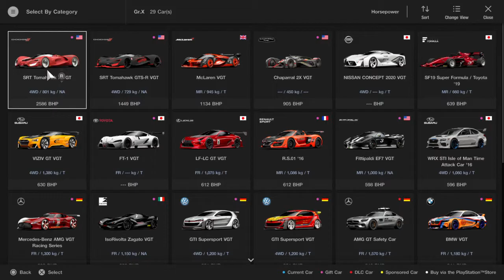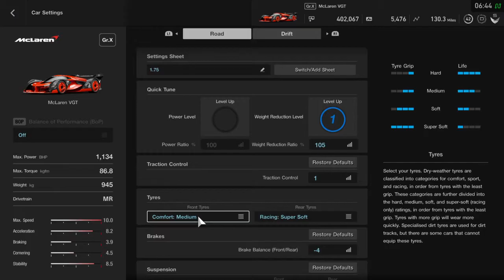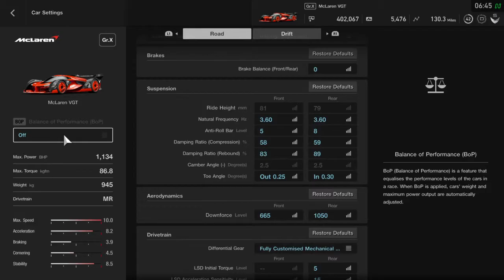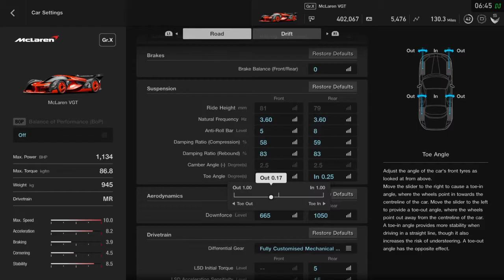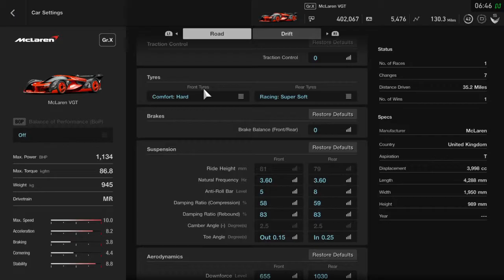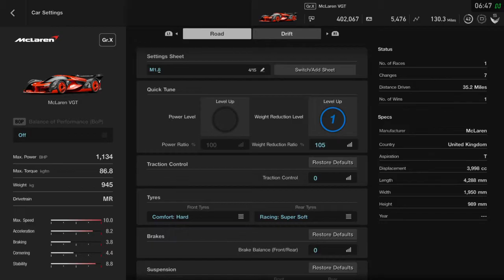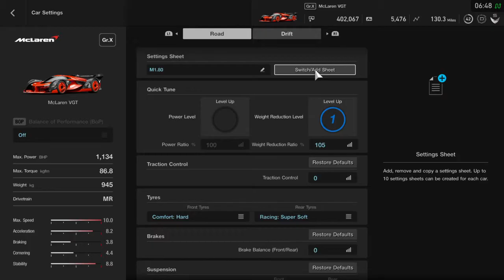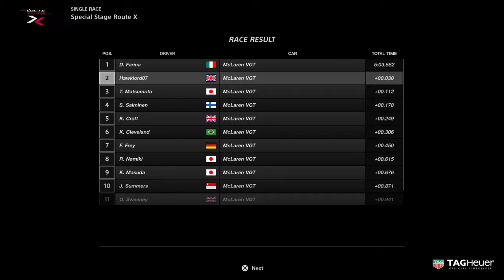Gran Turismo™SPORT - Speed Testing.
More Speed Testing on Special Stage Route X  -  McLaren VGT.